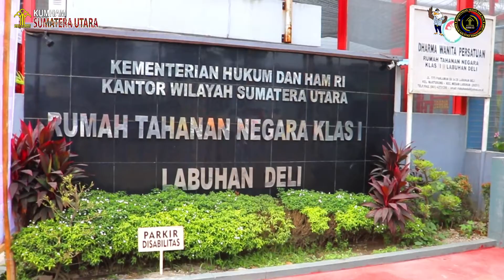Kakanwil Kemenkumham Sumut Saksikan Vaksinasi Rutan Labuhan Deli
Medan- Kepala Kantor Wilayah Kementerian Hukum dan Hak Asasi Manusia Sumatera Utara Imam Suyudi didampingi Kepala Divisi Administrasi Betni Humiras Purba menyaksikan pelaksanaan vaksinasi Covid-19 bagi Warga Binaan Pemasyarakatan (WBP) Rumah Tahanan Negara (Rutan) Kelas I Labuhan Deli, yang bertempat di aula Rutan Labuhan Deli, Jumat (08/10).

Pelaksanaan vaksinasi ini bekerja sama dengan Komandan Pangkalan Utama TNI Angkatan Laut (Lantamal) I Belawan. Kegiatan vaksinasi ini dilaksanakan dalam rangka mendukung program pemerintah mewujudkan masyarakat yang sehat. Vaksinasi tahap I ini rencanakan akan menyasar 500 orang WBP yang memiliki Kartu Tanda Penduduk. Menurut Kepala Rutan Labuhan Deli Nimrot Sihotang, Vaksinasi ini merupakan vaksinasi gelombang ke-5. Sebelumnya Rutan Labuhan Deli telah bekerjasama dengan instansi lainnya dalam pelaksanaan vaksinasi di Rutannya.